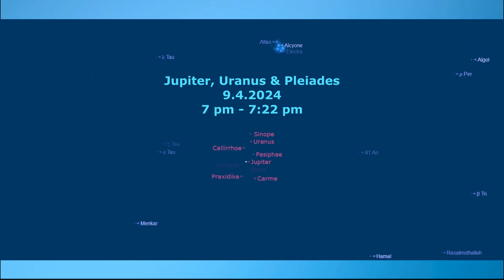9.4.2024 7 pm - 7:22 pm Jupiter, Uranus, Pleiades